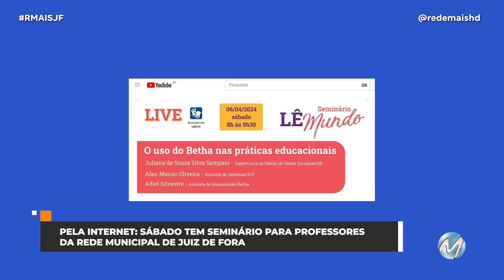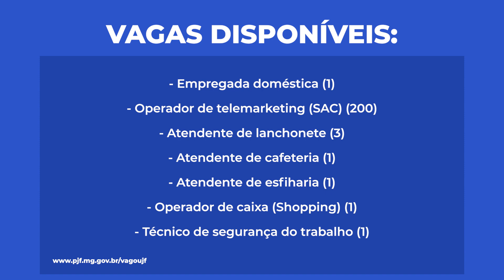R+ JF traz os destaques desta quinta-feira!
Confira as vagas disponíveis no mercado de trabalho em Juiz de Fora!